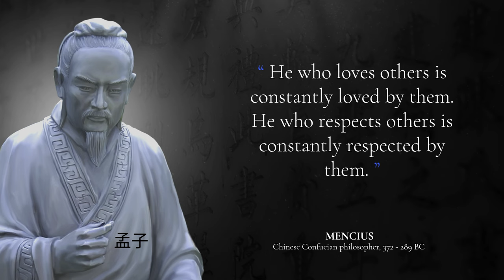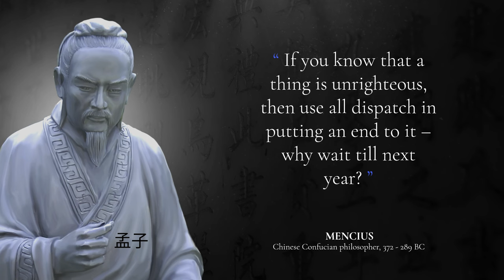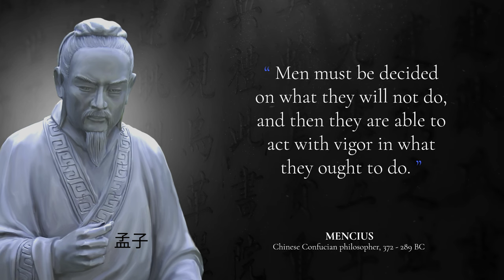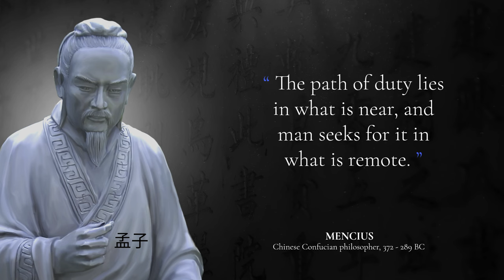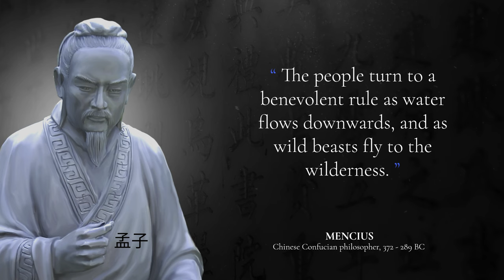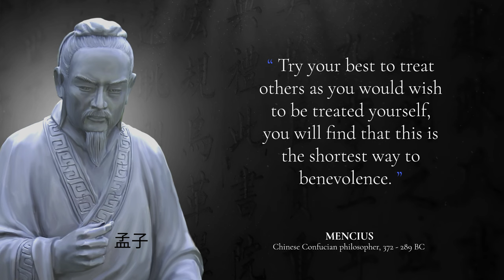Chinese Philosopher Mencius Famous Quotes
Hey Guys! Welcome! In today’s video, I’ll share Chinese philosopher Mencius famous quotes to inspire you.
In China, Mencius is frequently referred to as the Second Sage, which means that, according to the Confucian tradition, he is only the successor to Confucius. He was born in the state of Zou in the year 372 BCE.
Mencius' actual name was Meng Ke. "Mengzi" means "master Meng." When Jesuit scholars started translating Chinese texts into European languages, they changed his name to "Mencius." Like Confucius, it is said that Meng Ke lost his father when he was young, so his mother took care of him.
As a follower of the Confucian school, Mencius focused on moral, social, and political philosophy. He was a pivotal figure in the effort to define Confucianism.
Zisi was the grandson of the great Confucius, and Mencius learned from him. For almost four decades, this wise Chinese man visited every corner of China, advising and sharing his wisdom with the country's several emperors.
During the Song dynasty, several intellectuals rejected Mencius' understanding of Confucianism because they saw it as too conservative and conventional. Followers of Mencius were powerful feudal lords who thought they were more important than Confucius.
The book "The Mencius" describes his interactions with the kings of China. It features lengthy conversations, intricate debates, and fascinating text. Though he acknowledged the importance of the monarchy, Mencius believed that the regular citizen should be respected more.
Historians think he lived at the same time as famous philosophers like Xun Zi, Zhuangzi, Gaozi, and Plato. Mencius resigned from politics near the end of his life, frustrated that his suggestions were falling on deaf ears. He returned to Zou, where he died in his 70s or 80s.
In today's video, we'll look at some of the best Mencius quotes from this great philosopher providing an insight into his thoughts and sayings on matters of wisdom, humanity, life, destiny, compassion and life.
▶️Here are some of the best Mencius quotes:
1. Friendship is one mind in two bodies.
2. A man must first despise himself, and then others will despise him.
3. He who wishes to be benevolent will not be rich.
4. All men have in themselves that which is truly honorable. Only they do not think of it.
5. He who loves others is constantly loved by them. He who respects others is constantly respected by them.
6. I dislike death, however, there are some things I dislike more than death. Therefore, there are times when I will not avoid danger.
7. Never has a man who has bent himself been able to make others straight.
8. He who goes to the bottom of his own heart knows his own nature; and knowing his own nature, he knows heaven.
9. If you know that a thing is unrighteous, then use all dispatch in putting an end to it – why wait till next year?
10. If the King loves music, it is well with the land.